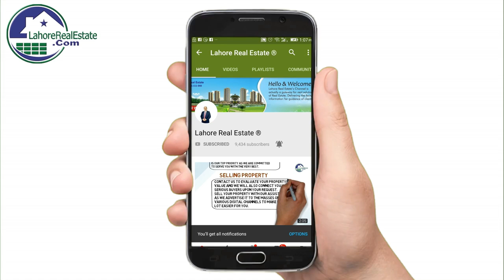DHA Multan Latest Development Updates by Lahore Real Estate Feb 8, 2019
DHA Multan Latest Development Updates by Lahore Real Estate February 2019